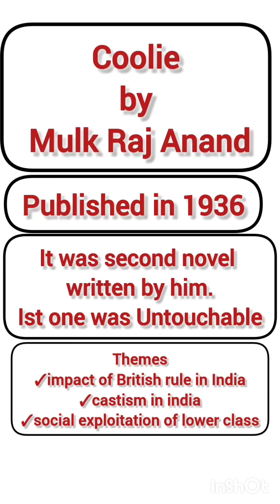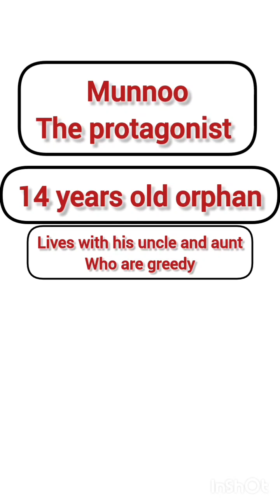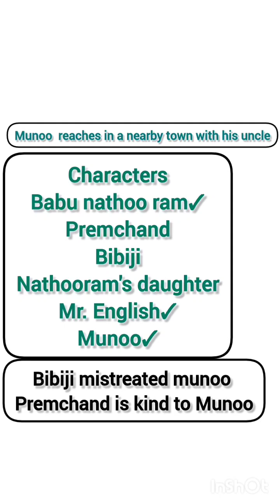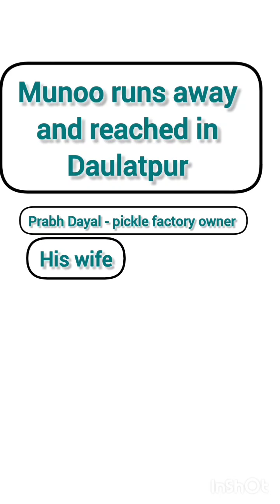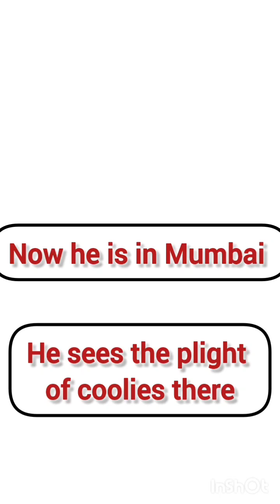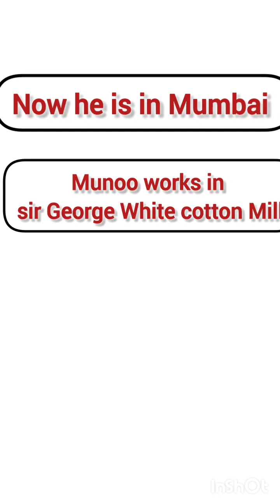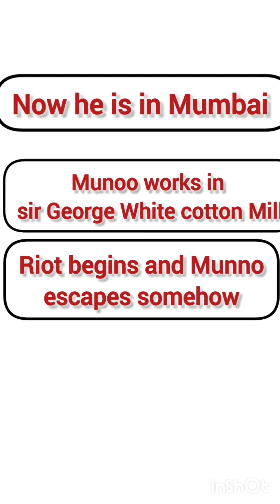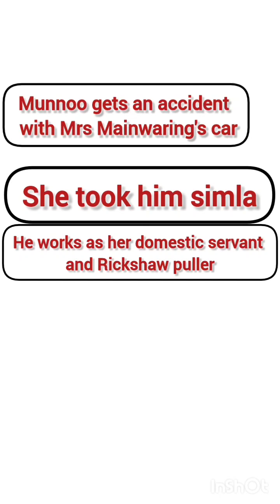Coolie by Mulk Raj Anand // Important nta net english literature topic